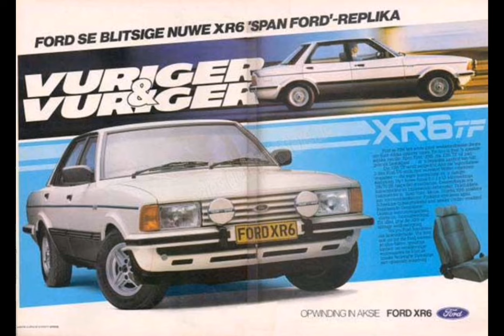Ediciones Limitadas: Ford Cortina XR6 Interceptor 1980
Fantástica berlina de la marca del óvalo, que marcó un antes y un después en el mercado Sudafricano, precio competitivo, un enorme V6 y una fantástica relación/calidad/precio hacían las delicias de este modelo, que sólo se fabricaron 250 unidades